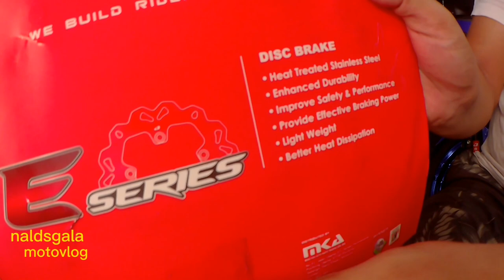Rcb S3 front Caliper install, Rcb E Series Front Rotor Disk install. For Sniper150 2020.